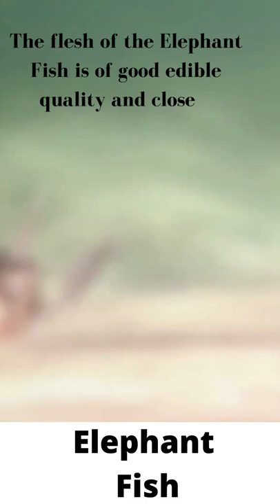Elephant Fish(Unique and Rare Fish)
Elephant fish are a funny-looking fish with an almost entirely scaleless elongated body. They have large pectoral fins and two dorsal fins. The first dorsal fin is preceded by a large spine.